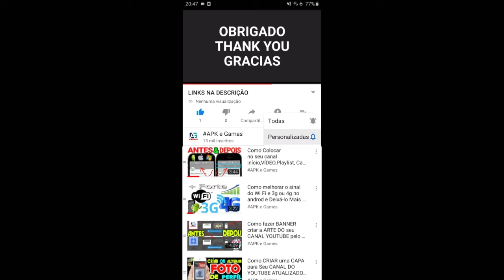Talking Tom Jump Up Level 41-50 Character Talking Ben Android IOS Gameplay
🌟Pronto para se divertir pulando sem parar com os Talking Tom and Friends?🌟

Dos criadores dos populares jogos de Talking Tom and Friends, esse novo jogo é repleto de ação saltitante no estilo arcade.

😃É só arrastar o dedo na tela para lançar o Talking Tom de trampolim em trampolim. As orelhinhas do Tom mexem de empolgação enquanto ele voa pelo ar. Ele só quer pular de novo e de novo!

⭐Colete Estrelas e use-as para obter novos personagens (incluindo a Talking Angela, o Talking Ben e o Talking Ginger), roupas, bolas e mundos para jogar.

Dois modos de jogo! No modo infinito, quanto mais alto você pular, maior será sua pontuação. Ou, no modo de níveis, chegue ao topo de cada nível para concluí-lo e desbloquear o próximo.

🔝Você consegue atingir a melhor pontuação? Consegue passar de todos os níveis?

Só tem um jeito de descobrir: baixe agora e comece a jogar grátis!

No momento, Talking Tom Jump Up só está disponível em inglês.

talking tom hero dash new update Halloween 2022

Swamp attack,
Outfit7 games,
Play a freezing event and unlock